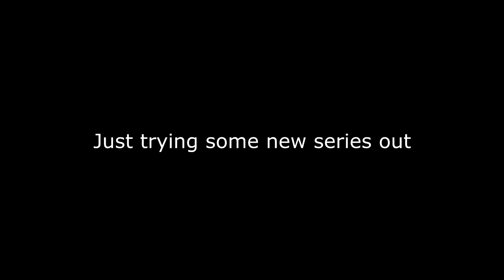L7 Ricee: Offline FAL Trickshotting! #1